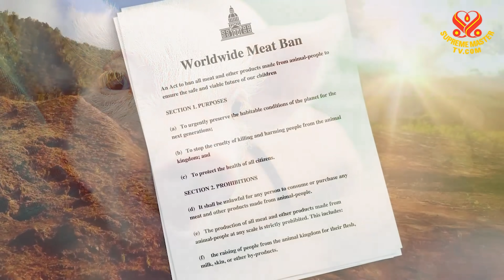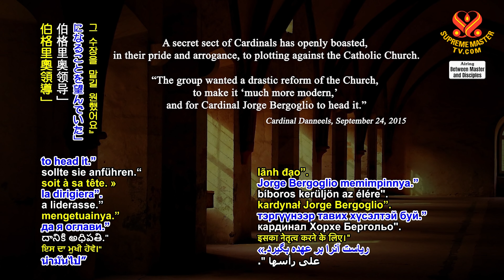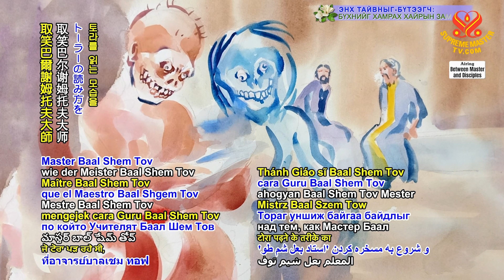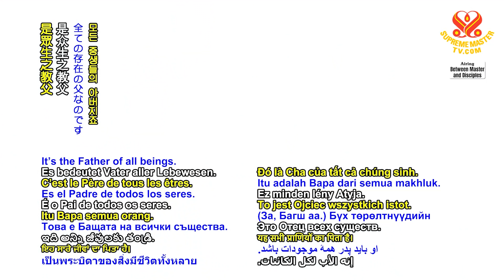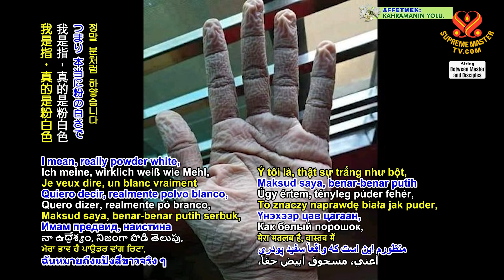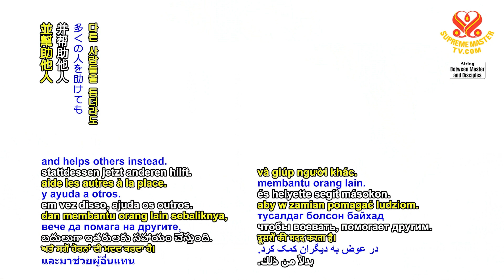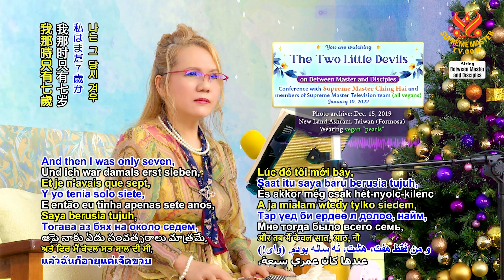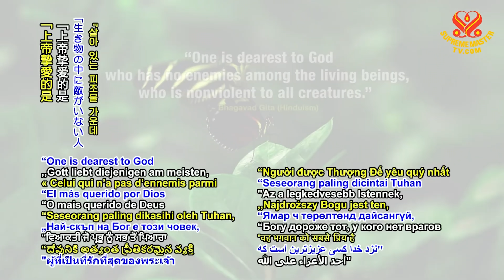The Two Little Devils | SupremeMasterTV.com | 4K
Conference with Supreme Master Ching Hai and members of Supreme Master Television team (all vegans).
January 10, 2022 (in English)

For more details, please visit:
SupremeMasterTV.com
TheCelestialShop.com
Edenrules.com
SMCHbooks.com